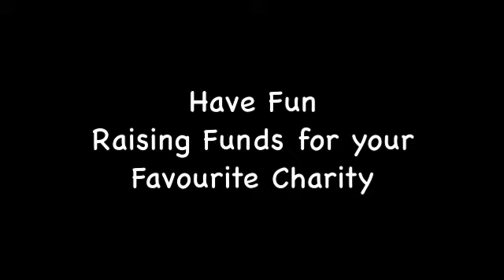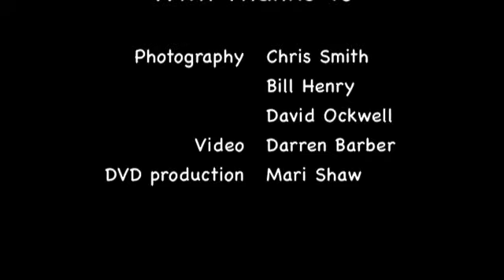Wilthsire Vale Rotary Dragon Boat Racing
Wiltshire Vale Rotary Dragon Boat Racing - an excellent opportunity to raise money for your favourite charity, promote Team Building and have fun!  Next event Saturday July 13th 2013.